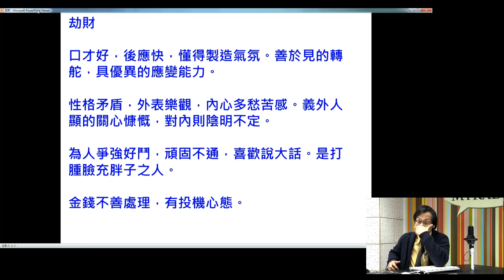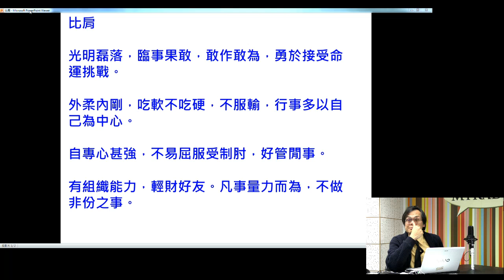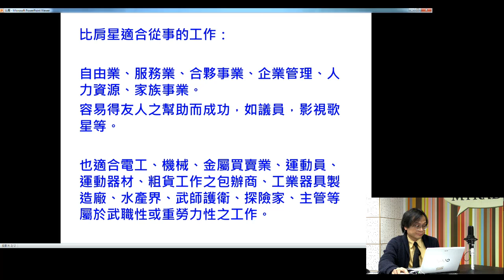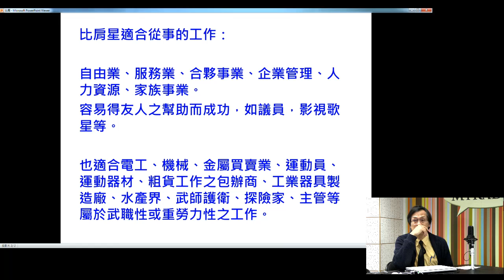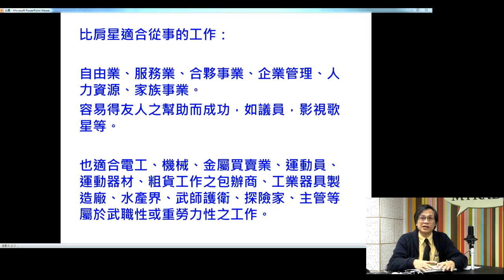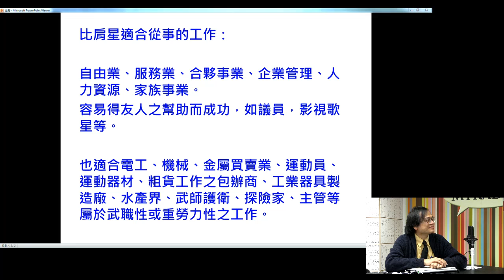玄學天地 170407 ep19 p2 of 2 刧財星與比肩星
玄學天地 170407 ep19
主持  毓証師傅  梁錦祥
主題  十神星與人事管理(二）